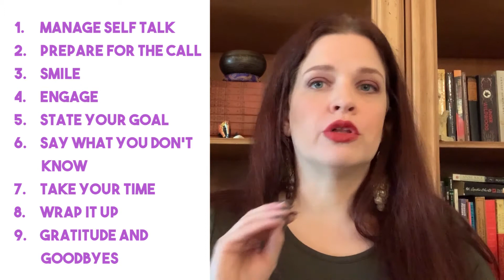Phone Call Anxiety || Anxiety is an A&&hole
Dr. Karen McDowell shares more in her workshop "Anxiety is an Asshole", linked